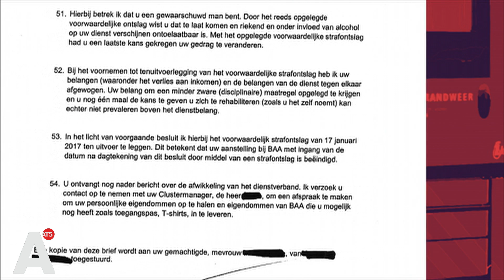Brandweercommandant Leen Schaap trad vijftig keer op tegen personeel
Sinds het aantreden van Leen Schaap als brandweercommandant op 1 juni 2016 heeft hij al vijftig keer moeten optreden tegen brandweerlieden die de geldende regels en integriteitscodes aan hun laars lapten. In totaal werden al zes brandweermedewerkers ontslagen. Dat blijkt uit onderzoek van AT5.